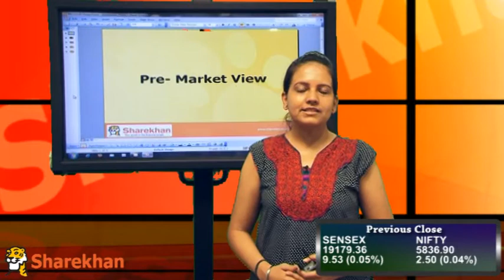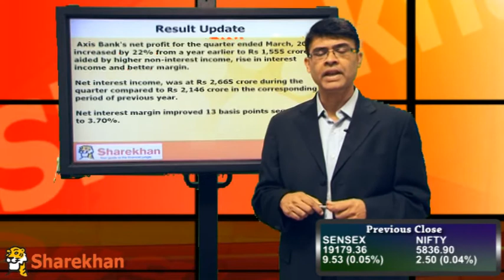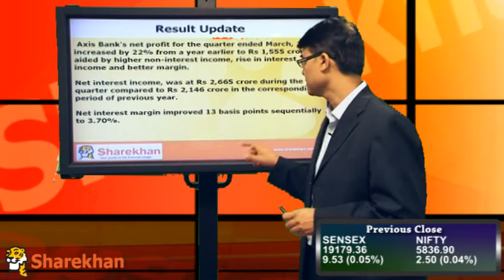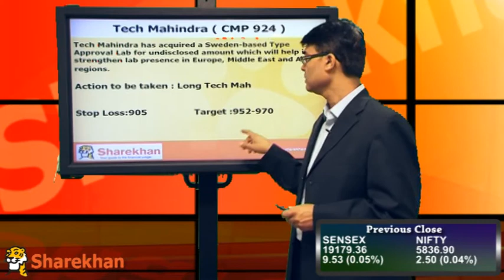Pre-Market View - April 25, 2013